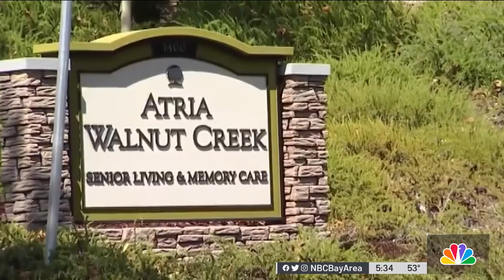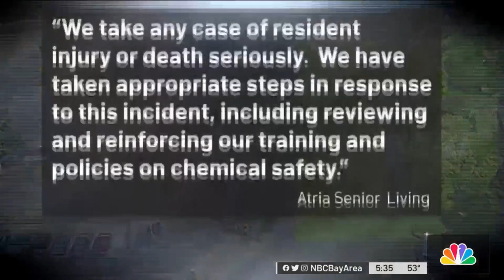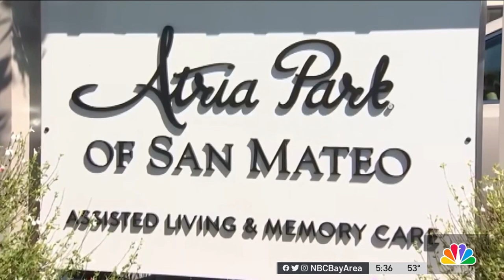Atria Assisted Living Worker Accused in Resident's Death Appears in Court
An employee for a Walnut Creek assisted living center appeared in a Contra Costa County courtroom Monday to face charges of felony elder abuse resulting in the death of her 94-year-old patient. Jodi Hernandez reports.